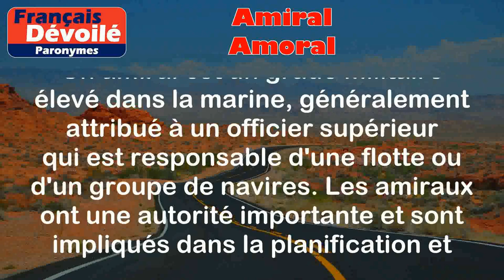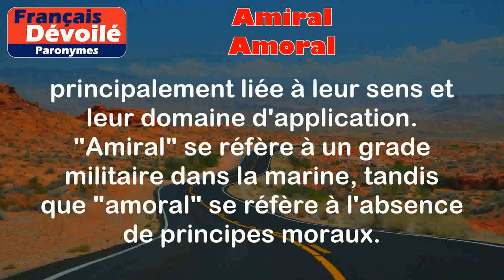Amiral et Amoral (Paronymes)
Amiral :
Un amiral est un grade militaire élevé dans la marine, généralement attribué à un officier supérieur qui est responsable d'une flotte ou d'un groupe de navires. Les amiraux ont une autorité importante et sont impliqués dans la planification et la conduite des opérations maritimes.

Exemples :
- L'amiral a dirigé la flotte lors de la bataille navale.
- Les amiraux sont souvent formés dans les académies navales.

Amoral :
Amoral désigne ce qui est dépourvu de moralité ou de référence à des principes moraux. Cela signifie qu'une personne amorale ne suit pas les normes ou les valeurs morales habituellement acceptées par la société.

Exemples :
- Certaines personnes considèrent que l'égoïsme est un comportement amoral.
- Il a une vision amorale de la vie et ne se soucie guère des conséquences de ses actions.

Différence entre les deux mots :

La différence entre les mots "amiral" et "amoral" est principalement liée à leur sens et leur domaine d'application. "Amiral" se réfère à un grade militaire dans la marine, tandis que "amoral" se réfère à l'absence de principes moraux.